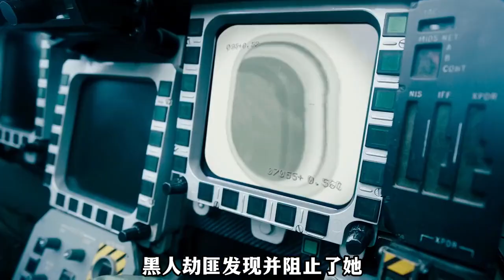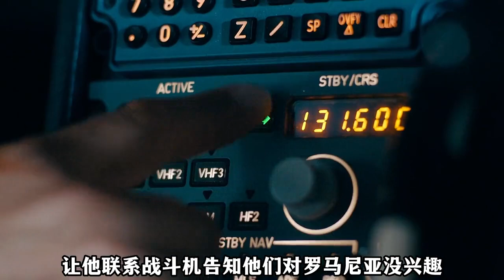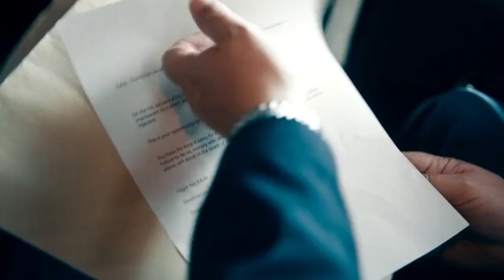【完整版】 2023最新悬疑惊悚美剧劫机七小时4 @天狼看电影